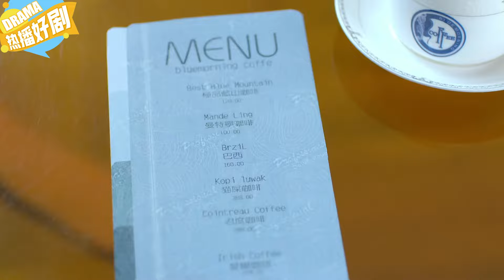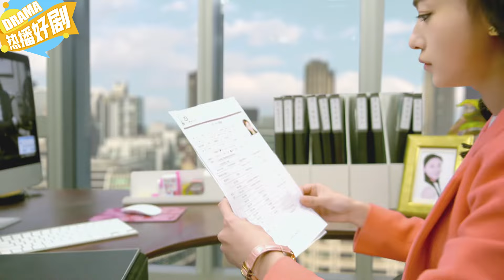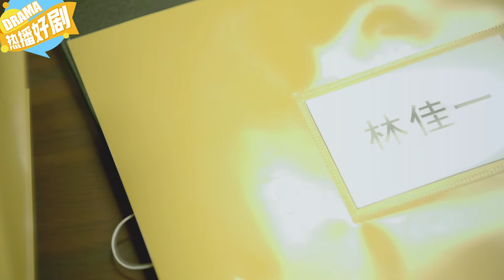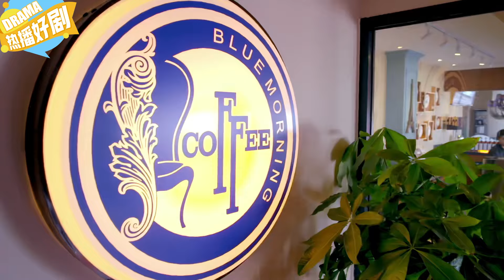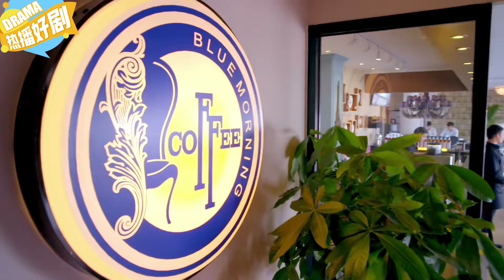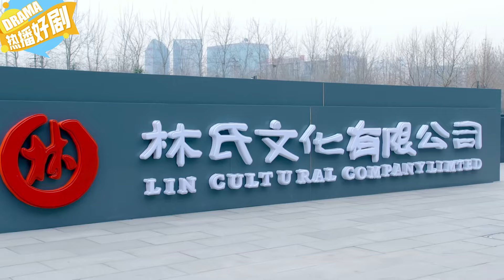女人嘲諷快遞員沒見過名牌包，不料快遞員直接拿出限量款！